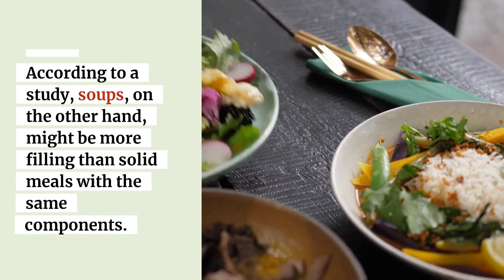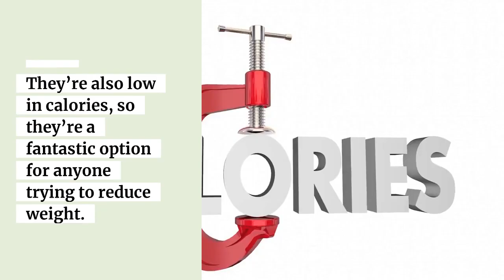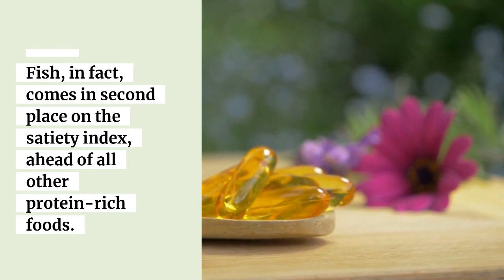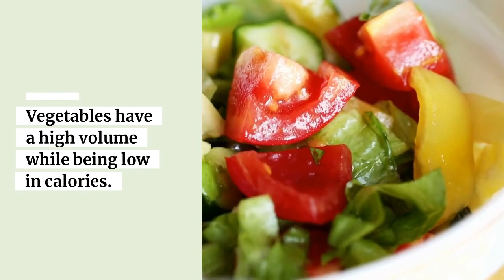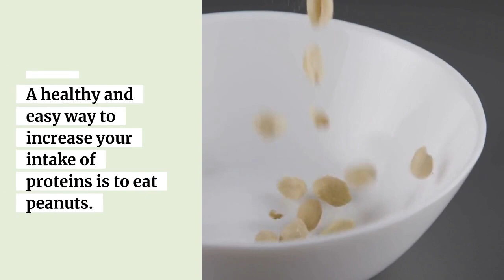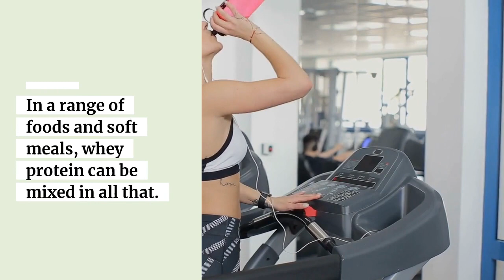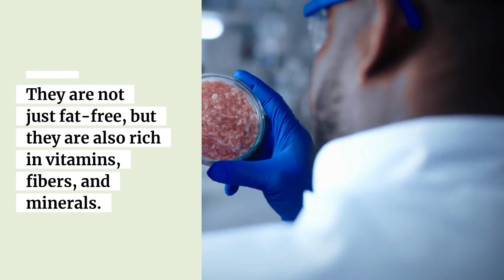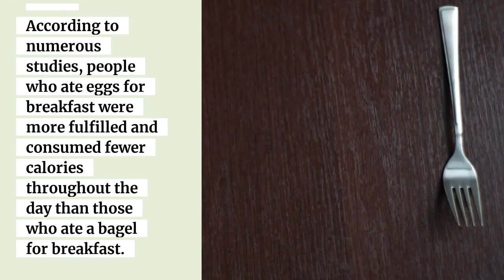Foods You Can Eat Without Gaining Weight